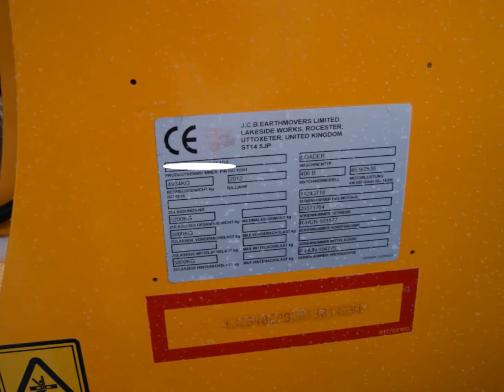JCB 406 Radlader Baumaschine Skid Steer Loaders Bagger Baumaschine Kraft Baugerät Spezialwerkzeug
Kraft, Vielseitigkeit und hohe Effizienz. Das bringt die Qualität der Profi Radlader von JCB auf den Punkt. Unsere Radlader sind Ergebnis der langjährigen und intensiven Entwicklung von JCB. Für optimale präzisions Produktivität bei langlebiger Leistung, setzt JCB auch bei Radladern zu allererst auf höchste Fertigungsqualität und beste Materialien. Und das zahlt sich aus: denn JCB Radlader sind berühmt für ihre extrem hohe Leistung und über viele tausend Betriebsstunden hinweg. Auch bei der Vielseitigkeit der Anwendungen ist JCB mit den enormen Möglichkeiten der Radlader wieder einmal tonangebend.